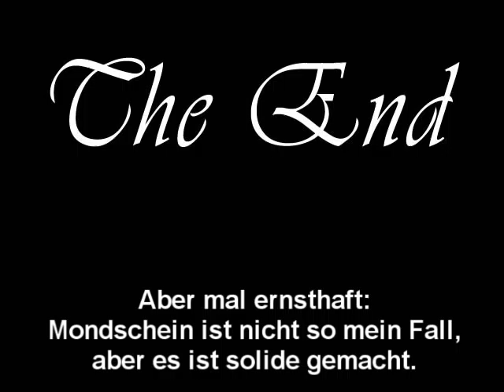Assi Reviews N°23 - Mondschein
Den Assi zieht es immer wieder in Richtung Weltraum. Heute strandet er in einer fremden Welt und muss auf der Suche, einen Weg nach Hause zu finden gar diese fremde Welt retten. Kann er rechtzeitig die komplizierte Maschine bedienen um großes Unheil abzuwenden?